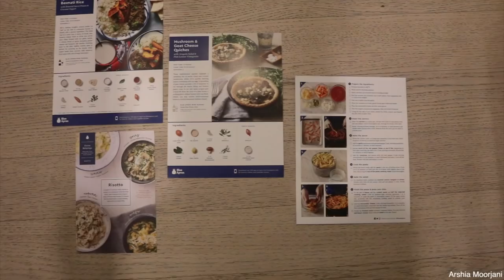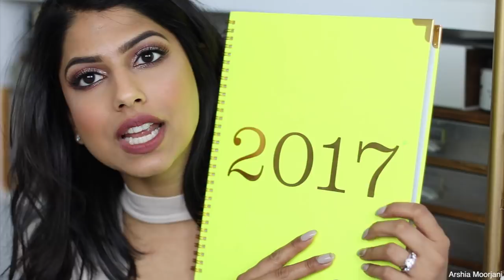My Current (Lifestyle) Favorites!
The first 50 people to click the link below will receive 3 free meals with their first Blue Apron order, so click FAST:

♥ Hey guys!
HAPPY SUNDAY!! I am soooo excited to be sharing my current lifestyle favorites with you all! I hope you enjoyed this video and REALLY hope you all love the background as much as I do!

xox,
Arshia

Products Mentioned:
Blue Apron

Matcha Powder*

Radha essential oils*

Target Planner
Jewelry Box

♥ How I get cash back on most online purchases*